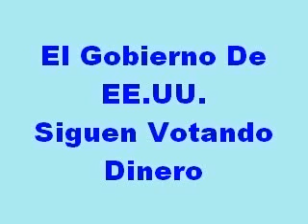BARACK OBAMA,SIGUE VOTANDO DINERO EN RADIO Y TV MARTI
La Libertad,no se conquista con el filo de la lengua.La dictadura comunista en nuestro suelo patrio,tiene 50 anos en el poder,por tanto,es hora que el gobierno del Honorable Presidente Barack Obama,no sigan gastando millones de dolares diariamente trasmitiendo para Cuba,desde Miami,Fla,RADIO Y TV MARTI.
Con la economia como se encuentra el pais,estimamos no es justo seguir con estos programas que en final,solo con el mismo se encuentran viviendo unos cuantos PICAROS en la llamada CAPITAL DEL EXILO.
Fdo: Jose Antonio Buergo. EX PRISIONERO POLITICO CUBANO # 35461